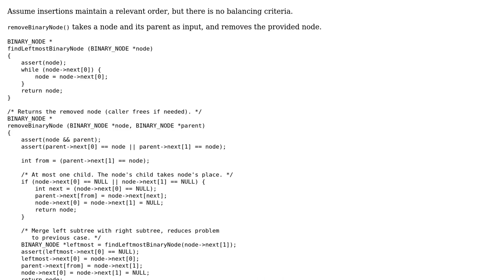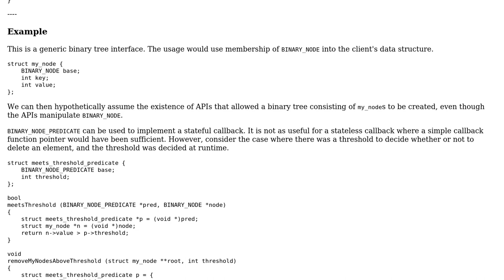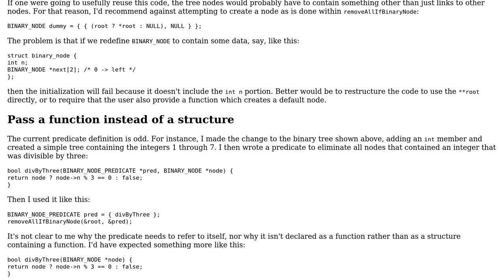Code Review: Remove all nodes that satisfy a condition from a binary tree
With thanks & praise to God, and with thanks to the many people who have made this project possible! You are responsible for your own actions.